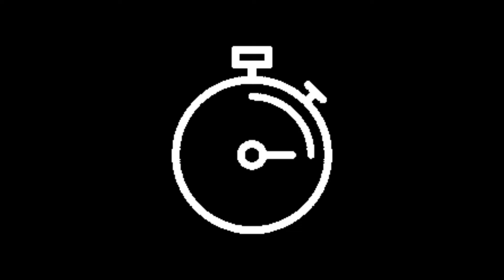apple muraba | سیب کا مربا | by bake & cook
سیب کا مربا | apple muraba | saib ka muraba

make apple muraba at home easy n quick. finger-licking recipe. try and give us feedback.